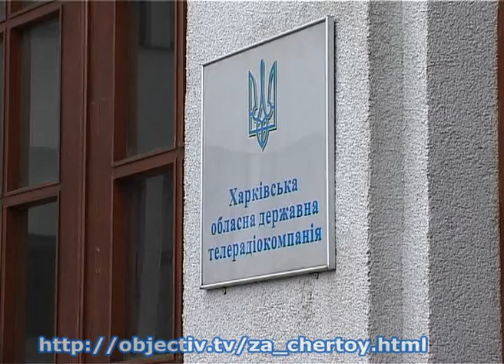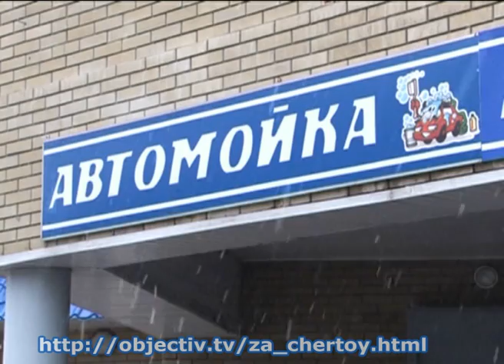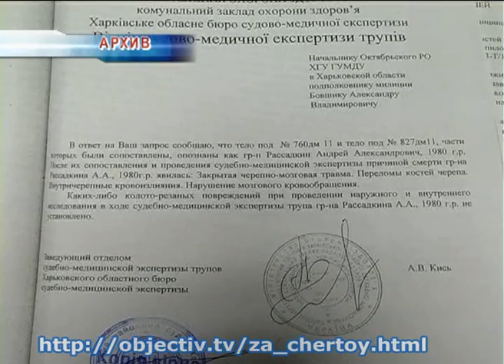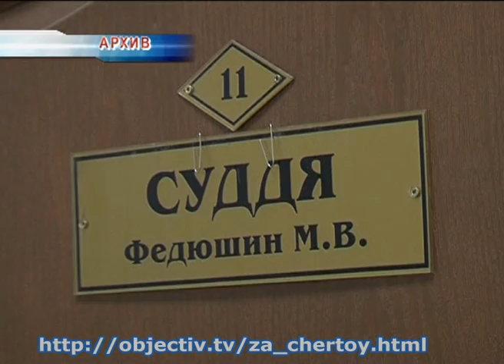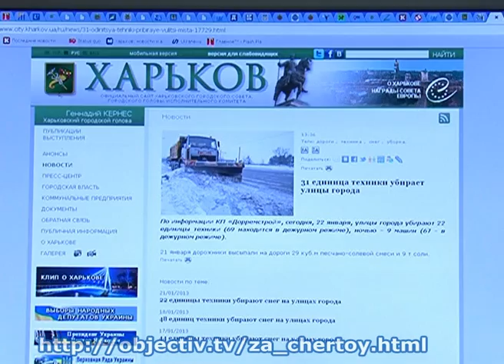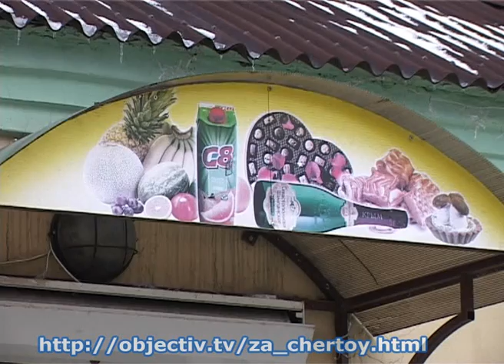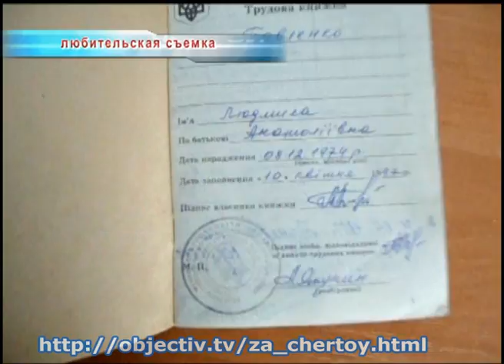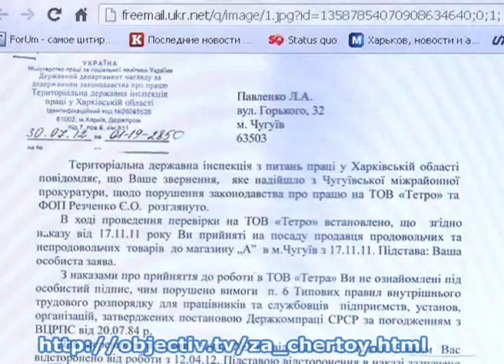За чертой. 24 января 2013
- В центре Харькова госохранник застрелил молодого мужчину. Погибший ломился в помещение Областной телерадиокомпании. Расследованием занимается прокуратура.

- За два года Фемида так и не вынесла приговор мужчине, который убил и расчленил знакомого. Судят обвиняемого за неумышленное убийство, но родные погибшего уверены - преступление было преднамеренное.

- Юлия Тимошенко снова в центре внимания. Экс-премьеру предъявили обвинение в заказном убийстве нардепа, сама заключенная вину отрицает.

- На въезде в Харьков легковушка врезалась в автобус. Автомобилисты не справляются с управлением на скользкой трассе, преодолевая снежные заносы.

- В Чугуеве продавщица в магазина пожаловалась в прокуратуру на работодателя. Он обвинил ее в недостаче, она его в эксплуатации труда.